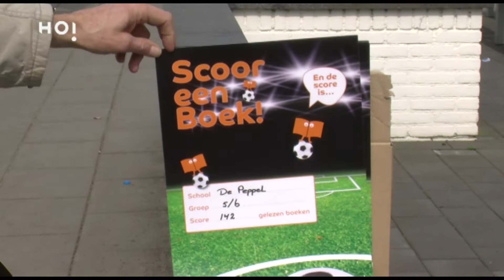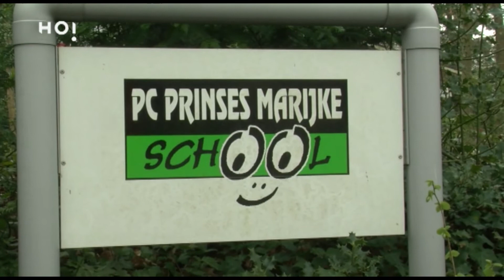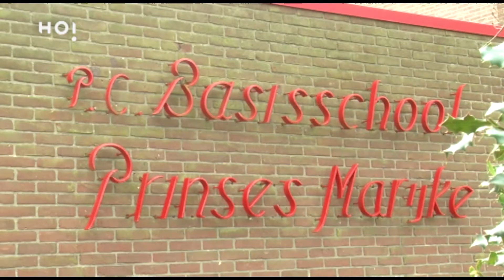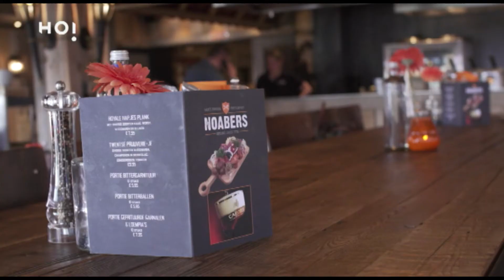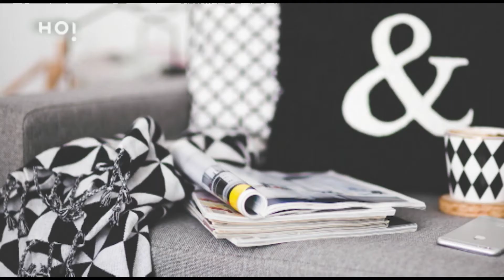HOi centraal 13 april 2018